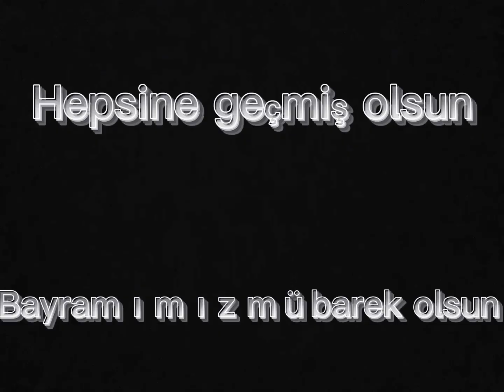MAÇTA AĞIR SAKATLANAN FUTBOLCULAR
Geçmiş olsun